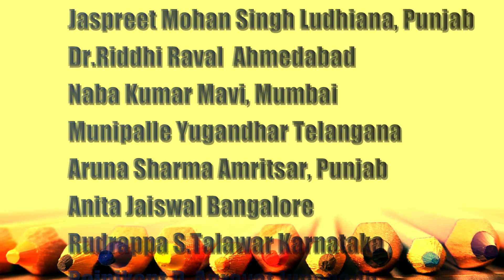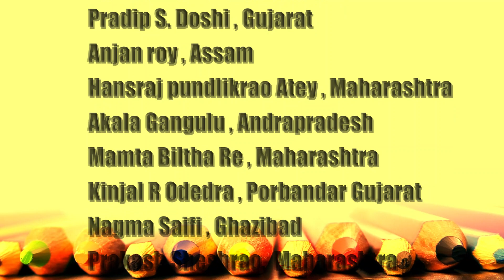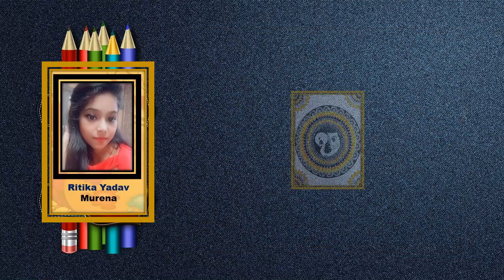Online Art Exhibition 2021 Colours of Art.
Colors of Arts International Online Art Exhibition 2021